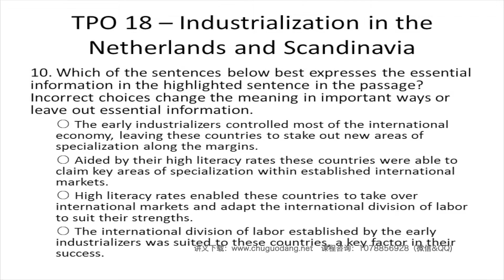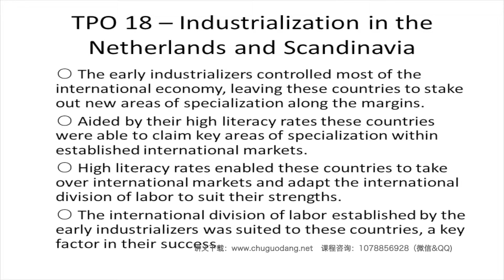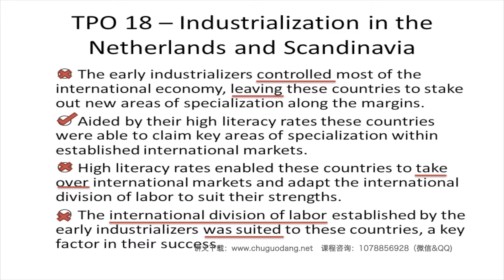出国党出国考试500题之TOEFL6 106／500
出国考试课程咨询：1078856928（QQ & WECHAT）
TPO18 industrialization in the Netherlands and Scandinavia  第10题